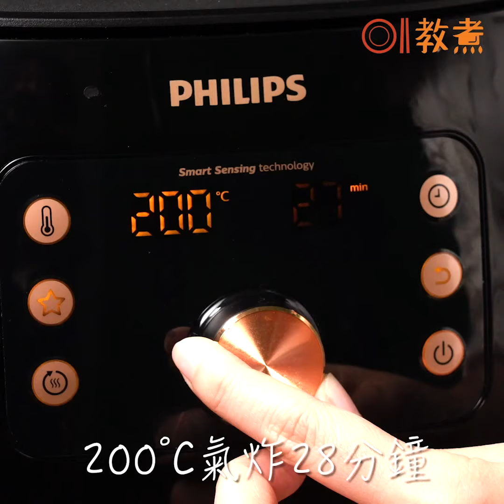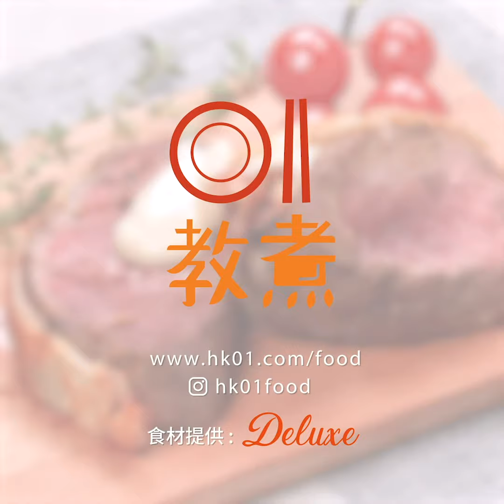威靈頓牛柳配自製蜜糖芥末汁食譜 | 01教煮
市面上有急凍版嘅威靈頓牛柳，味道都唔差架！加埋一個健康版的蜜糖芥末汁，味道清爽之餘，卡路里也較低，大時大節都可以食得健康D！完整文章及食譜呢度